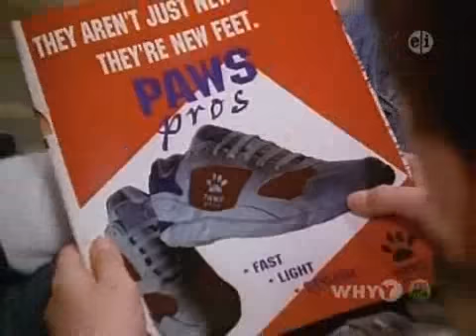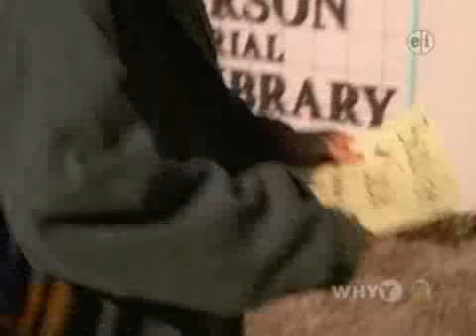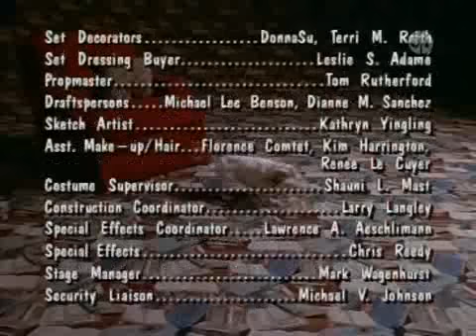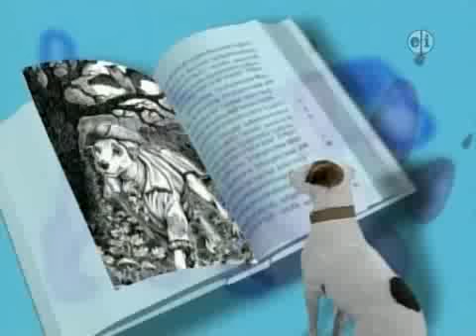Wishbone dog ep.1 Furst Impressions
Dog Whishbone tells funny stories: Sherlock Holmes, Romeo & Juliet, Pride and Prejudice,... U can load some series by torrent-client (in English)